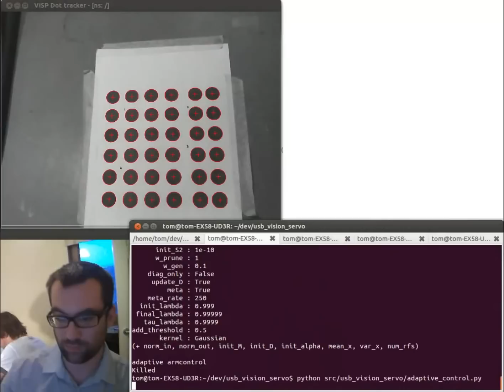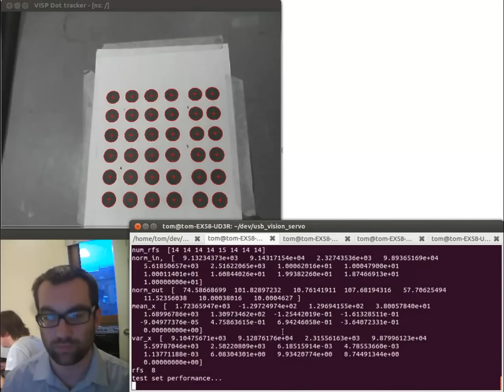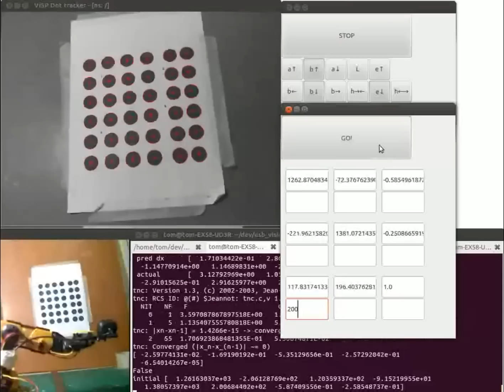Towards Precision on the cheap: webcam adaptive control robot arm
At Edinburgh Hacklab we are trying to get precision motion out of really cheap components. This setup cost £48. We used a cheap webcam to close the loop on a cheap robot arm, using VISP, OpenCV and LWPR software. We used an adaptive control system, so the geometry of the robot arm was never measured, the robot learnt how to control itself online.